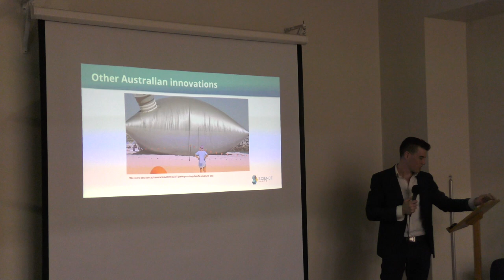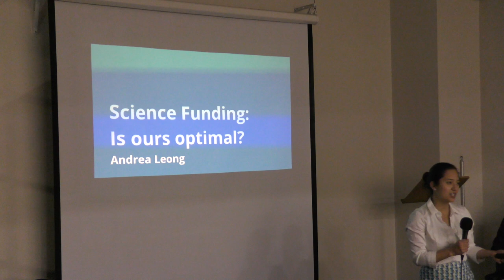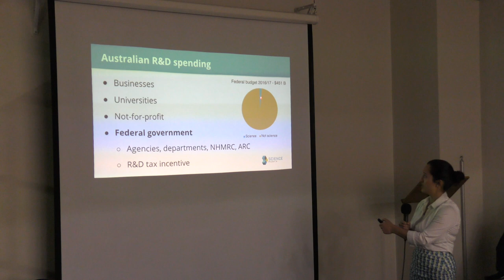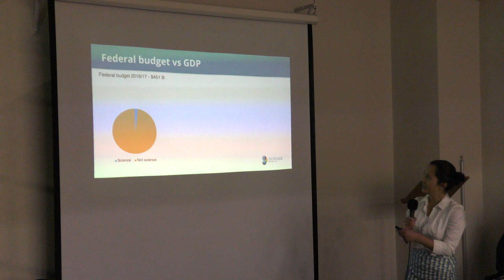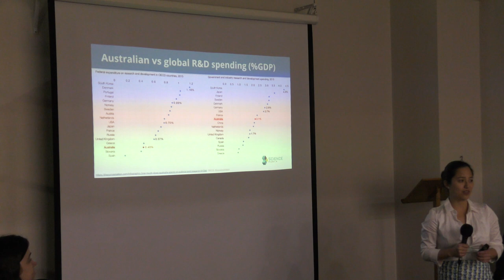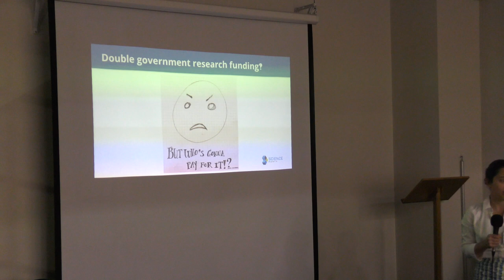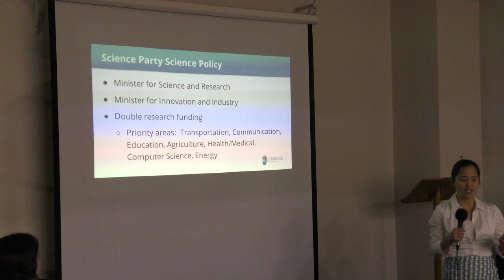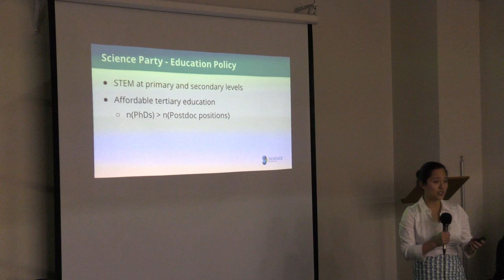Science Funding: Is ours optimal? - Andrea Leong speaking at Moonshots 2018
Science Funding: Is ours optimal?

Andrea Leong at Moonshot 2018 for the Sydney Science Festival.

Dr Andrea Leong is an executive member of the federal Science Party and the leader of the New South Wales state branch. She studied Biomedical Science at Monash University in Melbourne, than worked in the Biointerface Engineering group at Swinburne University. She moved to Sydney in 2011 to do a PhD on antibacterial surface coatings with the Brien Holden Vision Institute and UNSW. Andrea now works in microbiome research for “small pharma”. Having seen collaborative bioscience from academic, not-for-profit and industry perspectives, Andrea is interested in how this work is supported and whether we’re doing it right.

What is a moonshot and what moonshots could we do? - James Jansson speaking at Moonshots 2018